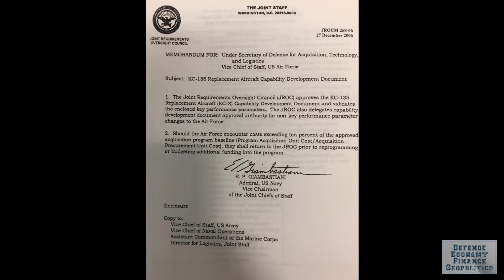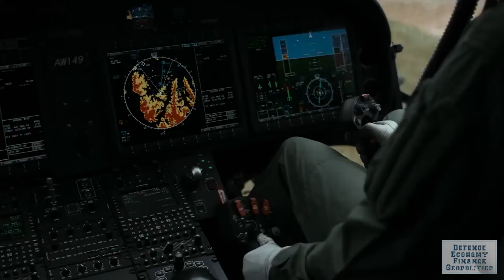US AERIAL TANKER KC-Y PROGRESS | LEONARDO MOVES PRODUCTION TO UK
US Aerial Tanker update:
In the Farnborough Air Show, Airbus announced that its A330 Multi Role Tanker Transport, is now the first tanker to be certified to have conducted an automatic air-to-air refueling operations in daylight. Boeing and Airbus are competing for the next phase of US Aerial refuelers competition.
The United States Air Force operates the largest aerial refueler fleet on Earth with nearly 650 aerial refuelling tanker aircrafts. The rest of the world has perhaps as many as 250 tankers, and of these 80 belong to the US Marine Corps.
The United States air force uses the Boeing KC-135 Stratotanker as its main refueler, with over 400 Stratotanker built for the US air force. The KC-135 entered service with the United States Air Force in 1957 and has been in continuous service for over 60 years. With maintenance costs is greatly increasing on the ageing aircraft, the Air force is planning to retire them all by 2030.
In order to replace the KC-135 Stratotanker, the Department of Defense plan was to replace the refuelers in three stages and spread the delivery over multi decade. This is to avoid the risks of failure in delivering and to absorb the latest technology over the years.
In the first phase, Department of Defense in 2009 announced the KC-X competition between Boeing, and a team consisting of Northrop Grumman and the European Aeronautic Defense and Space Company, for a program to build 179 new KC-X aerial refueling tankers.
The estimated total value of the 179-aircraft KC-X program was roughly 35 billion US dollars with all the refuelers to be inducted by 2027.
In 2011 the Boeing KC-46A Pegasus tanker was selected as the winner in the tanker competition.
The KC-46 is derived from Boeing’s commercial Seven Six Seven airframe, that is able to refuel 64 different aircraft, and includes all US and allied military aircraft.
The KC-46 using its boom allows the tanker to transfer up to 1,200 gallons of fuel per minute, while the hose and drogue systems that is located on the plane’s wing and centerline, enables the KC-46 to refuel smaller aircraft with up to 400 gallons of fuel per minute.
The aircraft can detect avoid defeat and survive threats using multiple layers of protection, which will enable it to operate safely in medium-threat environments, and rapidly convert for medical evacuation and cargo.
The next round of competition is termed KC-Y will likely see a contract awarded in 2024, for this round Lockheed Martin has teamed with Airbus to offer an advanced version of the Airbus Multi-Role Tanker Transport that is designated L M X T. The proposed refueler from Airbus and Lockheed Martin will be based on the A330 commercial twinjet airframe, which Airbus proposes to assemble in Alabama, and then fly to Lockheed’s military aircraft facility in Georgia for conversion to an aerial refueler.
The United States Air Force has a requirement of 140 to 160 refuelers in this next round, which is sometimes described as a “bridge” to the final phase that will be replacing all the aging refuelers built during the 20th Century.

Leonardo Helicopters:
Leonardo Helicopters has begun work to establish a UK production line for the A W 149 super medium helicopter at its facility in Yeovil England. The company said these steps reflect the commitment towards the UK defence deal announced recently to acquire new military helicopters.
In May 2022, The UK’s Ministry of Defense officially confirmed the New Medium Helicopter procurement plan to acquire up to 44 helicopters worth between £900 million and £1.2 billion, with initial service entry expected by January 2025.
The New Medium Helicopter program is expected to replace four rotorcraft types in the UK inventory, that includes the Royal Air Force’s Airbus Puma Mark 2 and the Bell- four one two, and the British Army’s Bell- two one two, and Airbus Dauphin fleets.
Other main contenders in the tender include Airbus Helicopters, which is proposing its H 175 M, and Sikorsky is proposing its S-70M Black Hawks that it currently manufactures in Poland.